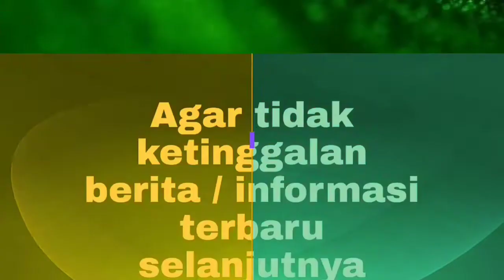BERITA DUKA HARI INI - Artis Rina Gunawan Meninggal Dunia - Infotainment | ADA INFO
Halo pemirsa Ada Info,